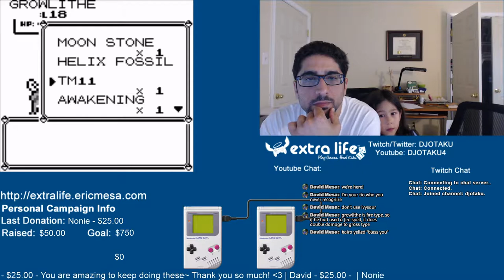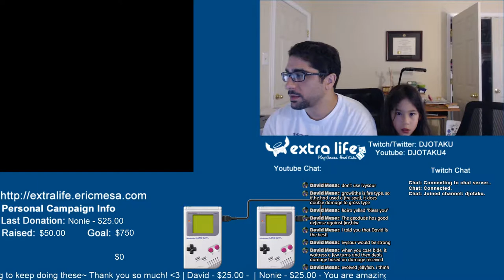ExtraLife: Pokémon Red Episode 18 - Nautical Battles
We decide to fight a bunch of bored trainers on a boat.